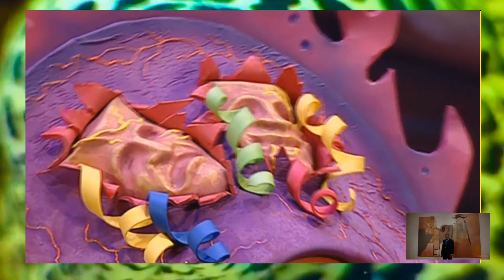LA AZOTEA (COMPARSA) CADIZ 2017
EL P. VYB.- CARNAVAL GADITANO 2017